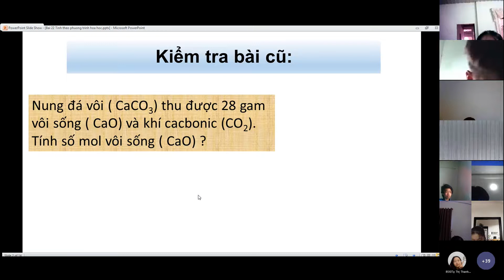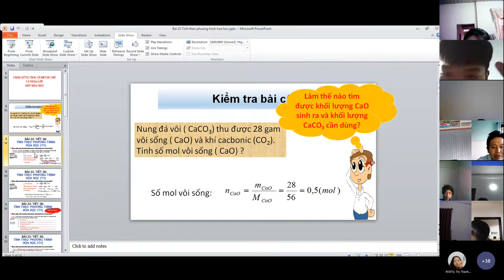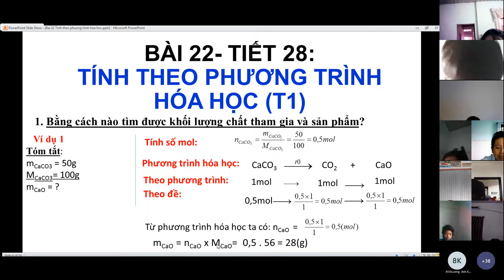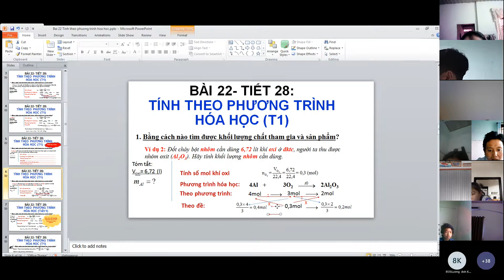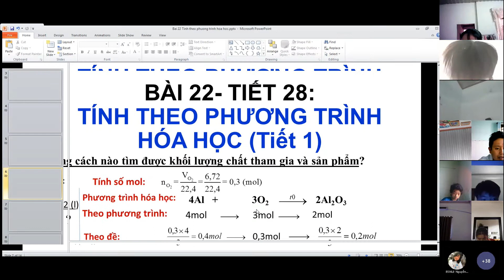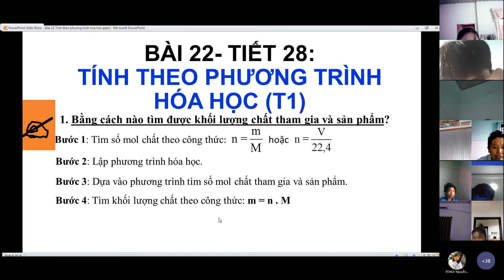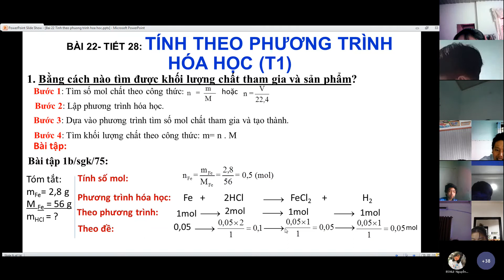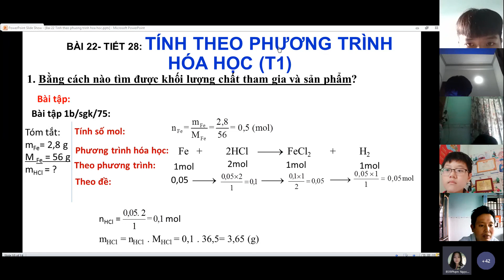Tuần 15 - HÓA 8 - Tiết 29 Hóa 8 Tính theo PTHH